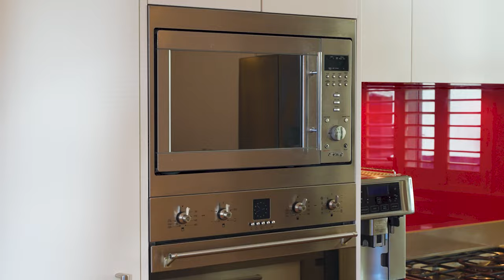Hurlstone Park, 12 Keir Avenue